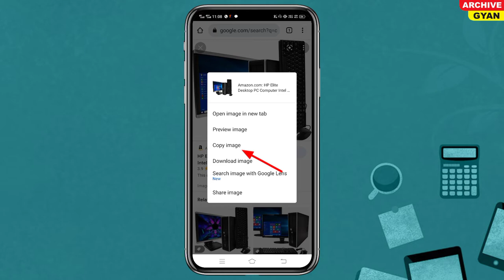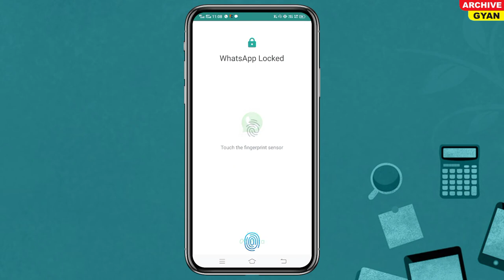Whatsapp Photo Copy Paste Update 🤩।Image Ko Google se sidha WhatsApp karen।Archive Gyan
Dosto WhatsApp ka new Update ab Google se photo Download nahi karna hoga sidhe WhatsApp pe send Karen।